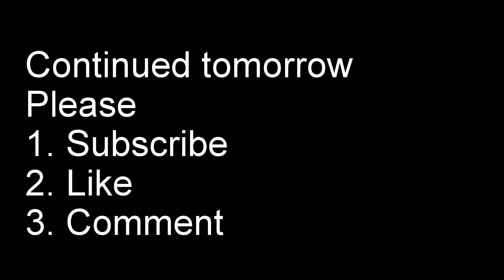dreamsideout 62 (22 of 30) videos in 30 days ... situational awareness in a van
A few words on situational awareness and van dwelling. I want to stay alert while parking in the street. I believe our situational awareness ability is not as developed as it could be because of our lifestyle patterns and the kinds of things we focus on.